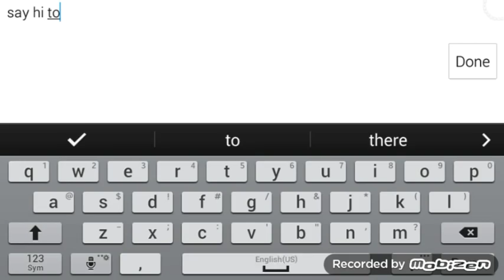PG3D(A flash back to my old days)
Just a flash back to my first days of pixel gun